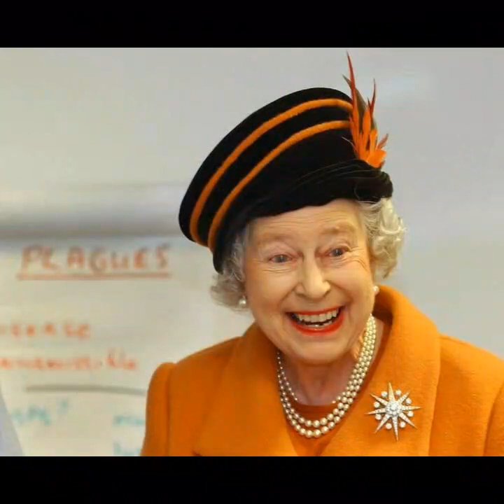British 👑 Queen Elizabeth || looks and style